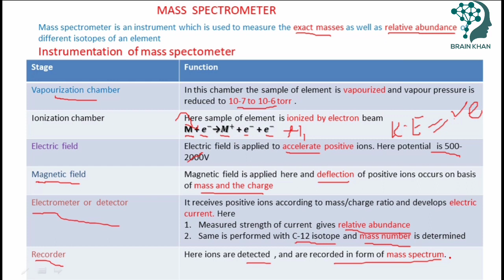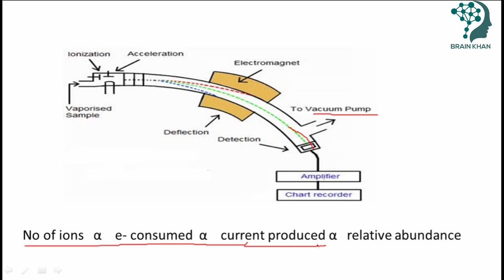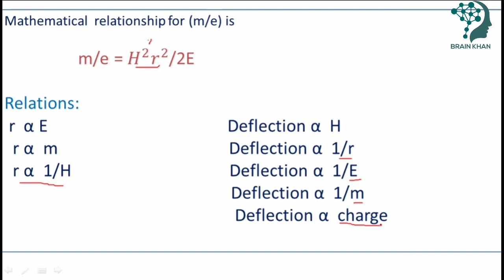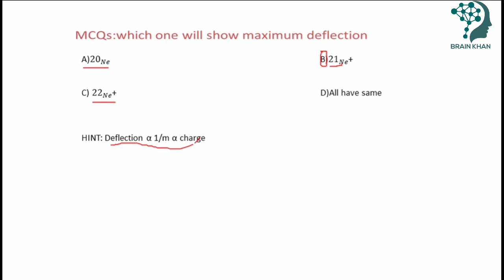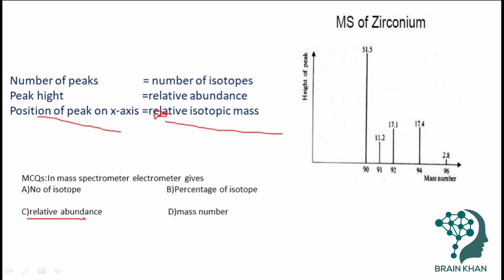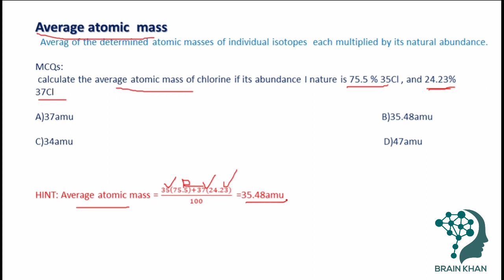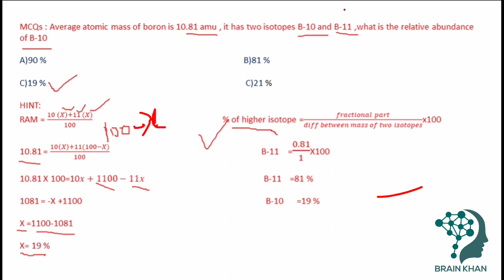Mass spectrometer ll Its instrumentation & functioning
This vedio covers:
:Mass spectrometer purpose
:Its functioning
:instrumentation
:Graph related to mass spectrometer showing relative abundance